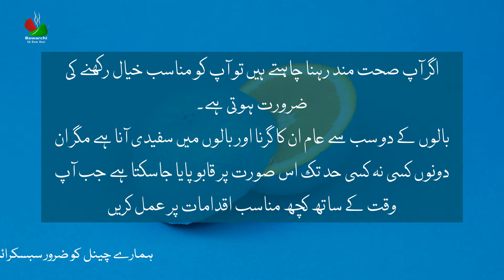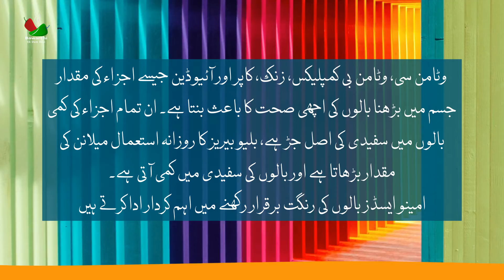بالوں کی صحت اور غذائی عادات کے درمیان براہ راست تعلق موجود ہے